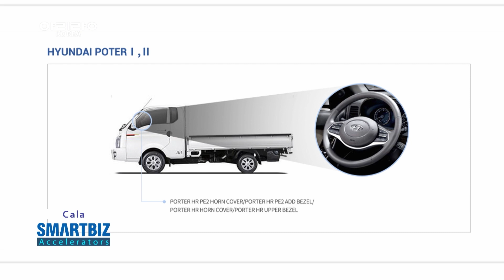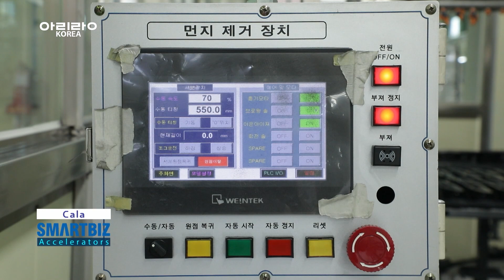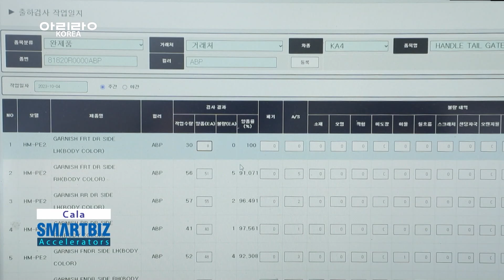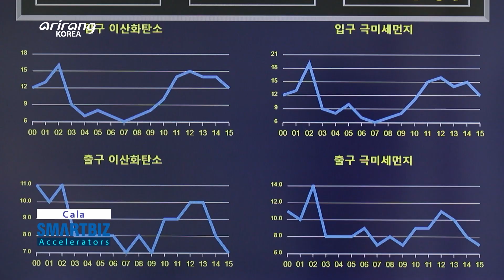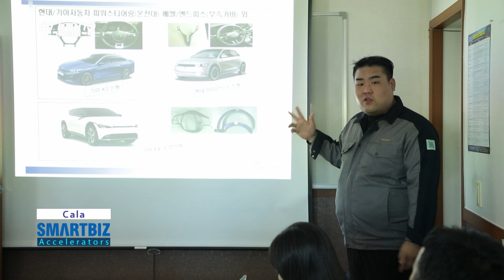[SMARTBIZ ACCELERATORS] Developing advanced painting skills for automotive parts, Cala (카라)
Cala (카라)

Developing advanced painting skills for automotive parts, Cala
There is a company which has emerged as a promising business in the automotive field by developing advanced painting technologies. Cala specializes in painting automotive parts. Liquid spray painting for a variety of interior and exterior automotive parts is the main business area of the company. It has developed various painting facilities and quality testing devices. And it has developed advanced technologies as well as fostered  manpower which can help maintain the improved quality of the products. It has provided the products to the leading domestic automobile companies by satisfying the requirements of the clients. The company has built a clean room for the painting process to increase productivity as well as the product quality. We explore Cala, which has received much spotlight in the field by satisfying the requirements of the clients based on its accumulated skills.

자동차 부품의 도장 기술로 주목받고 있는 카라
자동차 부품의 도장 기술을 인정받아 미래 자동차 산업의 유망 강소기업으로 주목받고 있는 기업이 있다. 카라는 자동차의 다양한 내외장재 부품에 액체 스프레이 도장을 주 업종으로 하고 있다. 다수의 액체 도장 설비와 품질 측정 장비를 보유하고 있으며, 고품격의 외관 품질을 구현할 수 있는 핵심기술과 인력을 보유하고 있다. 국내 유수의 자동차 업체의 의뢰를 받아 부품 도장 업무를 담당하고 있으며, 고객의 요청에 맞춰 작업을 진행하고 부품을 공급하고 있다. 당사는 생산공정의 대부분인 도장 라인을 공기 중 유해 물질이나 미세먼지 등이 들어오지 못하게 막는 클린룸으로 구축해 생산성은 물론, 품질경쟁력을 높였다. 오랜 기간 축적된 기술력을 기반으로 고객의 요구에 맞는 제품을 생산하는 카라를 알아본다.